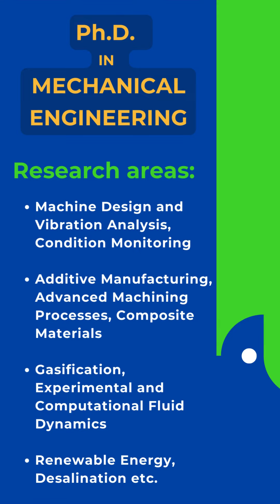JUET GUNA I MECHANICAL ENGINEERING I ADMISSION 2024-25